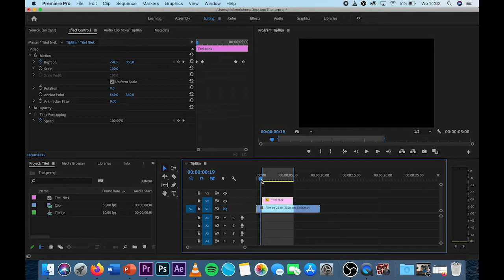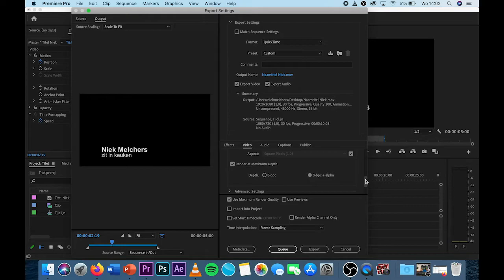Titel exporteren Niek Melchers